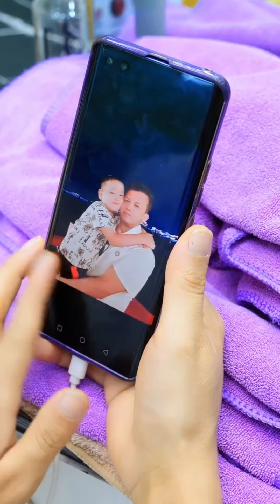خوتۇن ۋەسۋەسىسى 7- قىسىم | Uygur video 2023